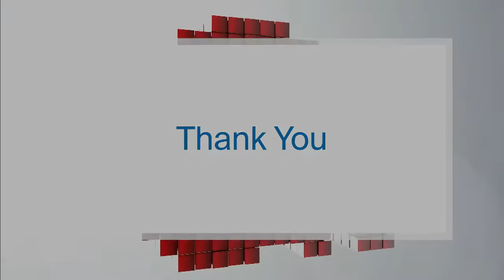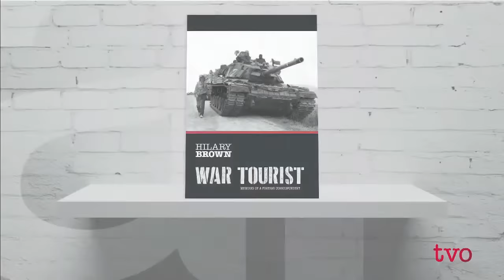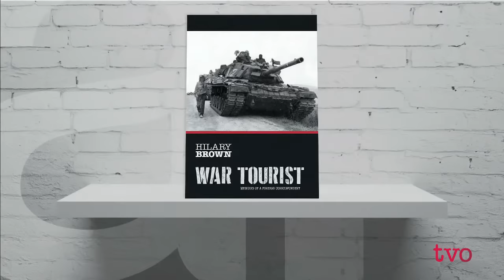The Latest on the Russia-Ukraine War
Where do things stand in the Russia-Ukraine war as it grinds into its fourth month? Then, author Hilary Brown discusses her new book, "War Tourist: Memoirs of a Foreign Correspondent."